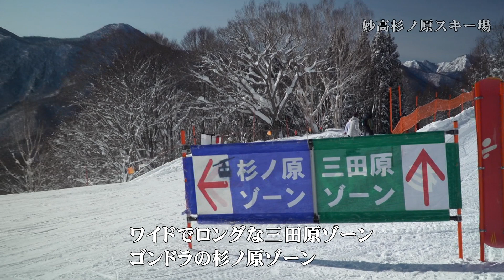【雪国ジャーニー】上越＆妙高スキー場紹介 "妙高杉ノ原スキー場"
初心者、家族連れにお勧めの妙高杉ノ原スキー場。妙高高原ICから車で10分とアクセスも良好。

スキー場の最大滑走距離8.5㎞。広くて長いゲレンデが特徴で、全部で17のコースがあります。そのうちの80％が初･中級者向けのコースです。ゲレンデからは眼下に野尻湖が広がり、晴れた日には富士山を望むことができるスポットもあります。

また場内にはレースやボックスなど様々なアイテムがそろった人気のスノーパークもありますよ。